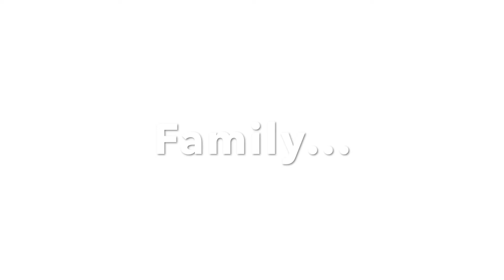My Treasure || My Happy Family